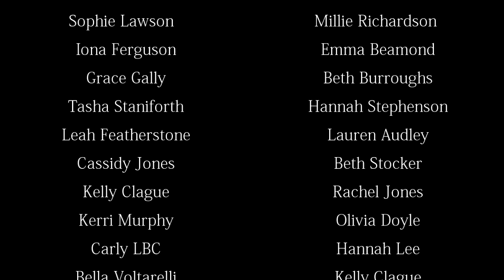Lonsdale Boys Club - Hooligans & Hulagirls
A big thanks to all the hooligans&hulagirls who came to the video shoot and helped us hit 20k on Facebook- Glasgow, Newcastle, Liverpool, Manchester, Birmingham, Cardiff and Southampton stand up tall!